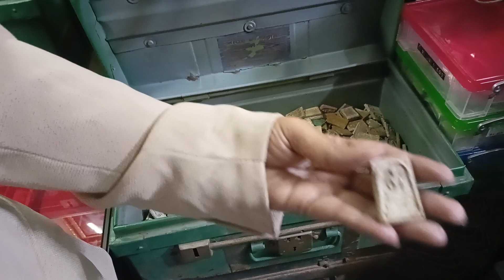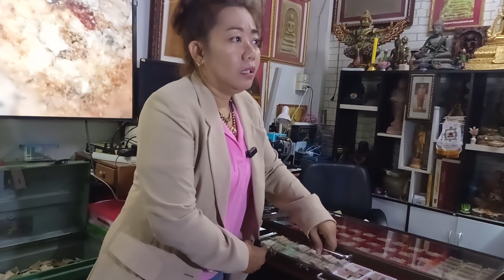เช็คทุกองค์ก่อนซื้อ!!...."แท้ทันถึง" พระสมเด็จในหีบ งานประกวดพระ 5 พ.ย. 66 @มรภ.พระนคร 061-5731256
เช็คทุกองค์ก่อนซื้อ!!..."แท้ทันถึง" พระสมเด็จในหีบ

งานประกวดพระ 5 พ.ย. 66 @มรภ.พระนคร 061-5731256